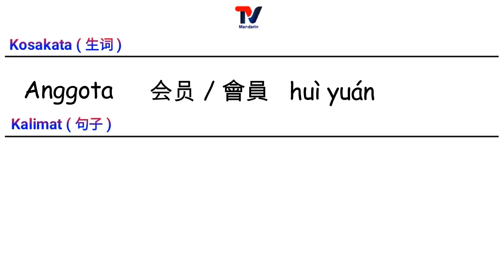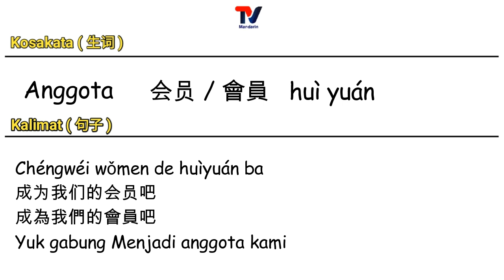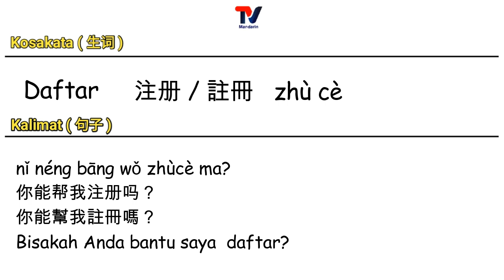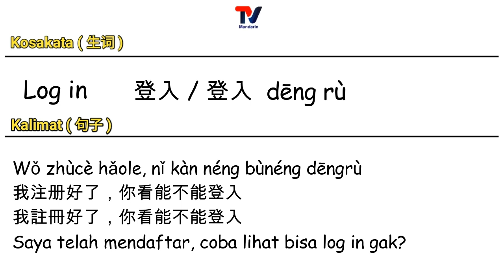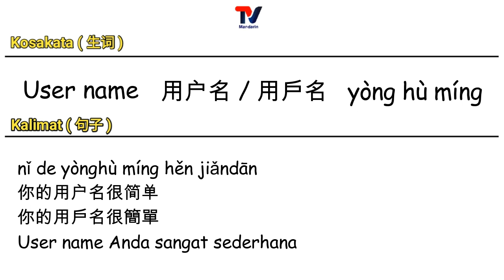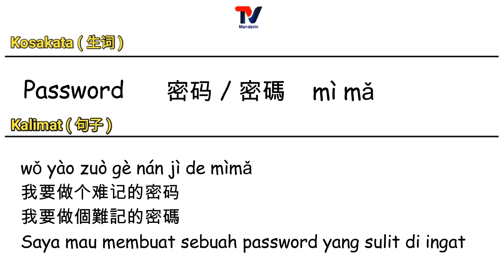Belajar Ngomong Bahasa Mandarin #70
Hai Teman-teman semua…semoga selalu sehat, bahagia dan di lancarkan rezekinya.
Video kali ini belajar kosakata Bahasa mandarin tentang internet serta contoh kalimatnya. Yuk belajar...

Temuin Saya di Instagram @linalin_8789

Nonton dan pelajari materi lainnya juga di Playlist TV Mandarin.

Thx u 😘